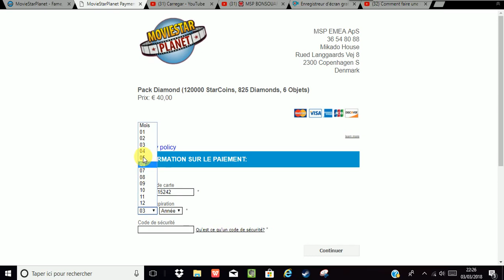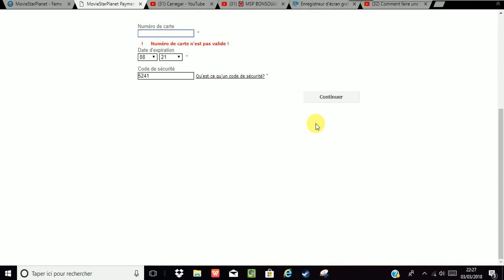Je suis VIP !!!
ajouter moi sur : rafaest